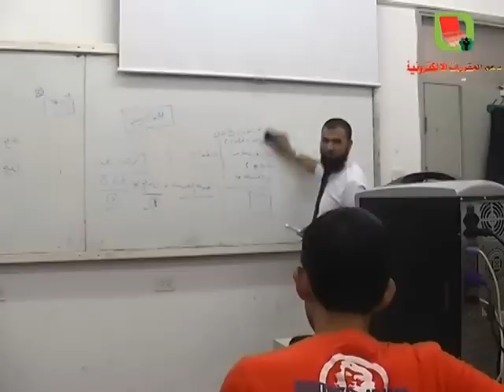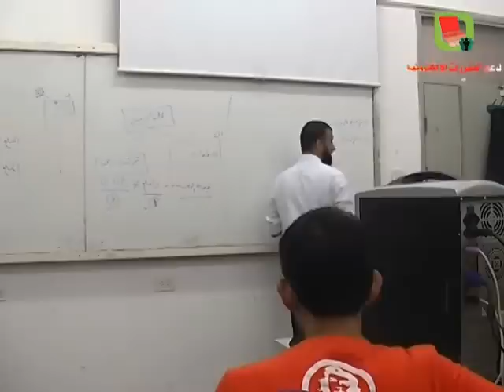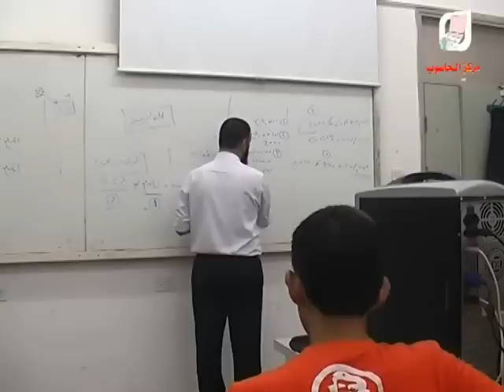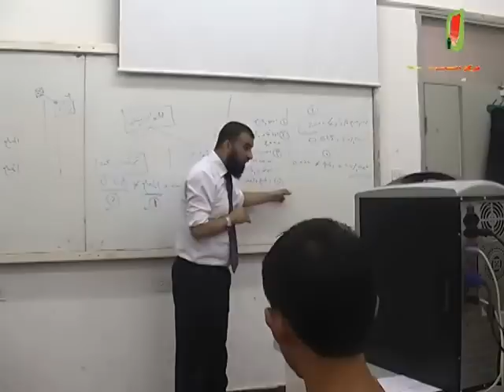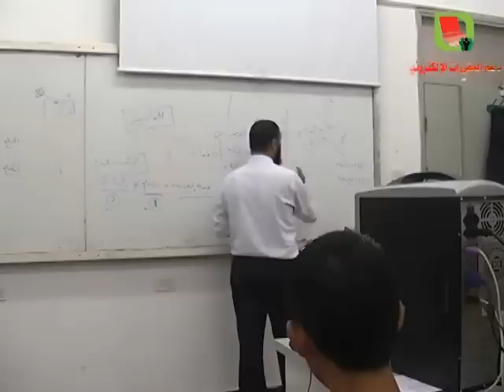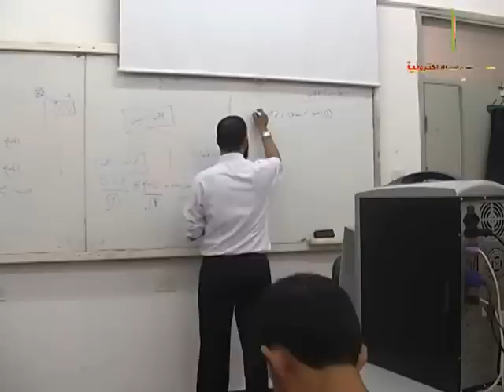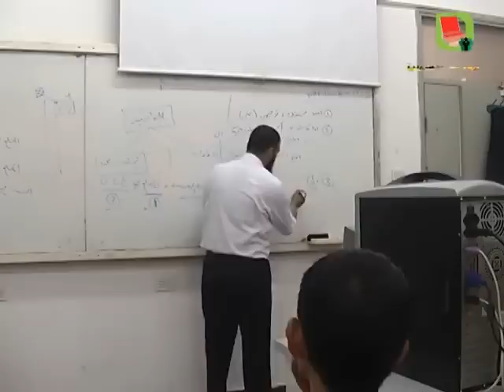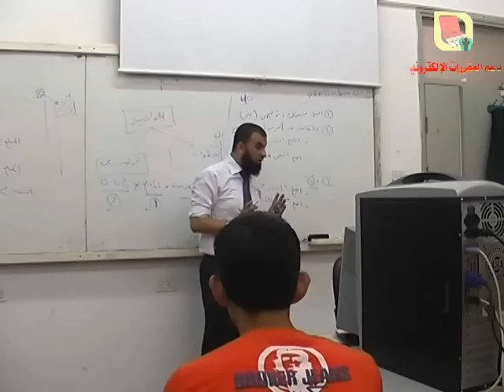المحاضرة الأولى: الخوارزميات- الجزء الثالث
مساق خوارزميات ومبادئ برمجة
Algorithms And Programming
كلية العلوم والتكنولوجيا - خان يونس